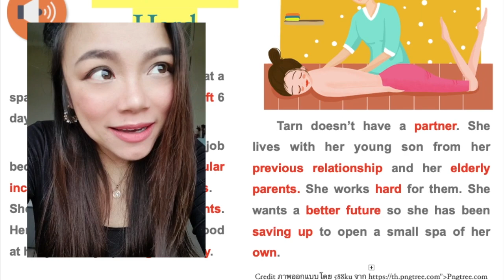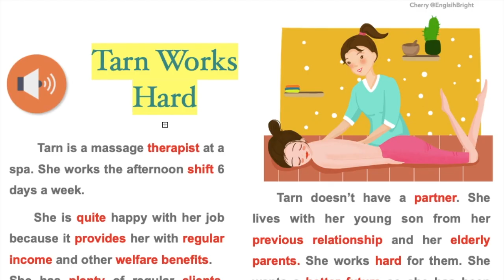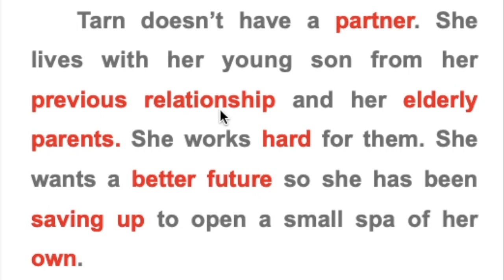ฝึกอ่านภาษาอังกฤษให้เก่งขึ้นกับเรื่องสั้น....Tarn works hard